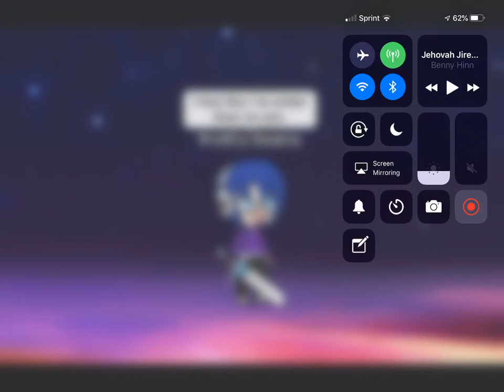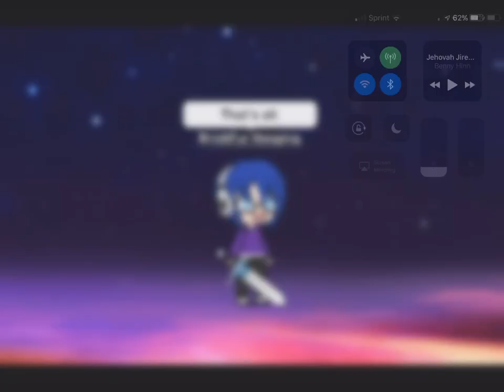No ones there for me (Depression Episode 8)